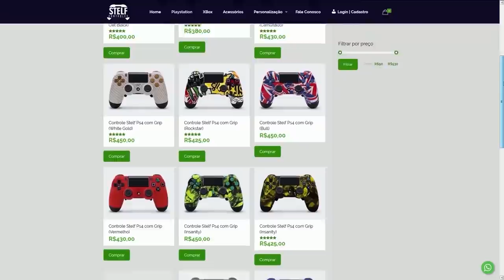FORTNITE - RANK DA PIOR ATÉ A MELHOR SKIN DO PASSE DE BATALHA TEMPORADA 2!